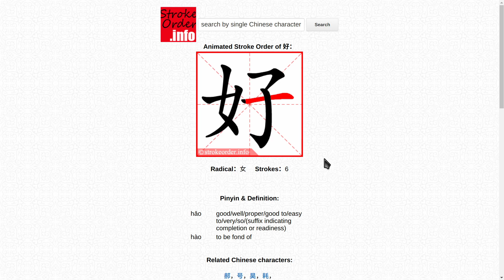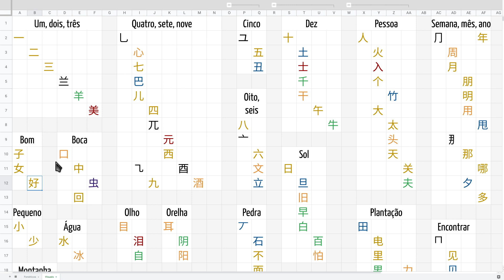Curso de Chinês por Associação 008